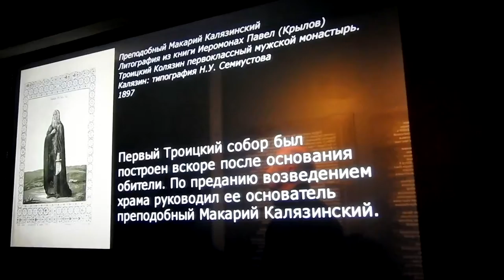В Москве открылась выставка «Калязин Фрески затопленного монастыря»